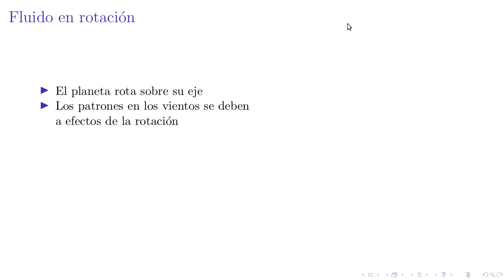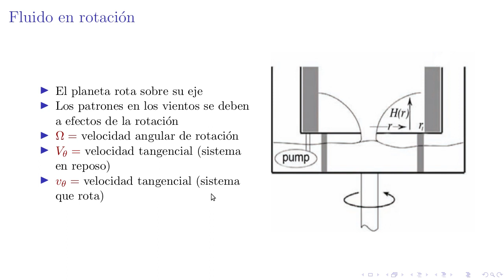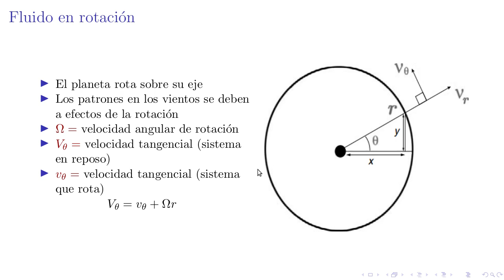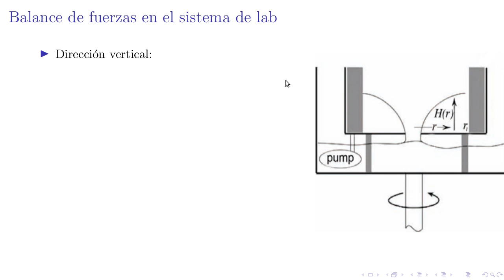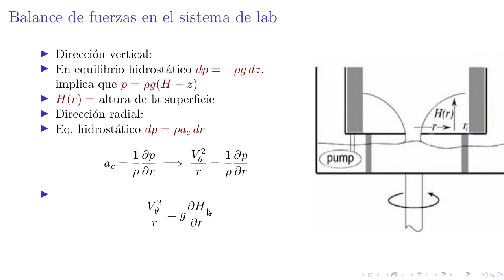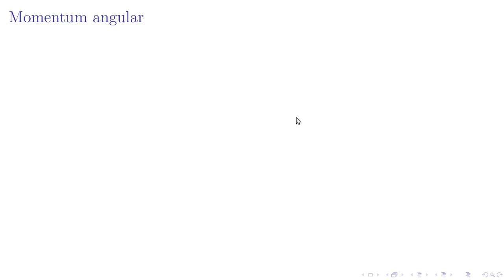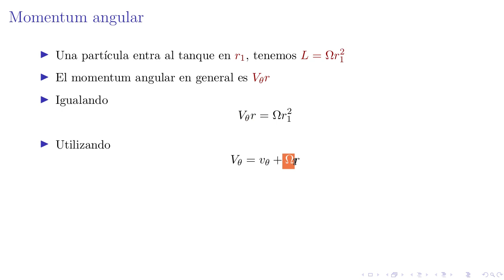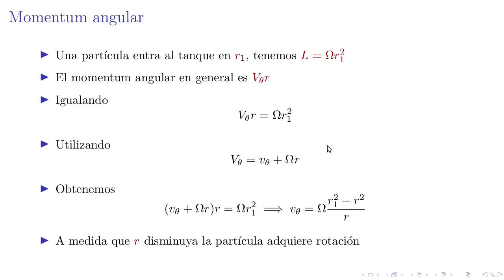28: Fluido en rotación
Física atmosférica, ECFM, USAC